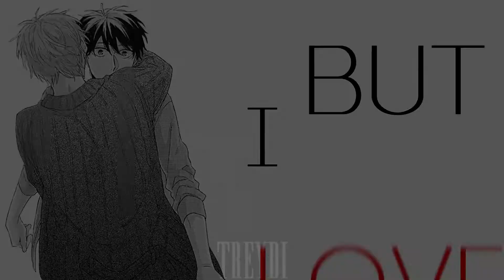Septemberᴹᴱᴾ collection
Part's: 8, 9, 11
Fandom: Boku no Hero Academia, Voltron
Characters: Bakugou, Lotor, Lance
Song: Louisa feat. 2 Chainz - Yes
Host: 「ABTD」 Studio

Part's: 14, 13
Fandom's: Servamp, Voltron
Characters: Kuro x Mahiru, Lance x Keith
Song: Joe Hertz feat. Amber-simone - Stay Lost (Cabu Remix)
Host: 「ABTD」 Studio

Part: 7
Fandom: Boruto
Character: Himawari Uzumaki
Song: Sara Bareilles - Brave
Host: xxIceAndWaterxx

Part's: 1, 4
Fandom's: Miraculous Ladybug, Merlin BBC
Characters: Chat Noir x Marinette, Arthur x Merlin
Song: Daniel J - A Girl Like You
Host: 「ABTD」 Studio

Part's: 2, 14
Fandom: Miraculous Ladybug
Characters: Chat Noir x Marinette
Song: Alex Goot & Julia Sheer - Wanted
Host: MariChatTeam

Part's: 18, 9, 15
Fandom's: Merlin BBC, Voltron
Characters: Morgana x Mordred, Mordred x Arthur x Merlin
Song: Owl City - Gold
Host: FreshOrangeStudio

Part: 9
Fandom: Miraculous Ladybug
Characters: Antibug x Volpina
Song: Set It Off - Partners in Crime
Host: 「MiraculousLovePairings」

Part's: 3, 7
Fandom's: Voltron, Tokyo Ghoul
Characters: Keith, Kaneki
Song: nights - basic
Host: 「ABTD」 Studio

Part's: 4, 11, 14
Fandom: Miraculous Ladybug
Characters: Luka, Adrien, Marc
Song: Mark Ronson - Uptown Funk
Host: 「MiraculousLovePairings」

Part's: 15, 16
Fandom: Miraculous Ladybug
Characters: Xavier Ramier/Mr. Pigeon, Adrien
Song: Andy Grammer - Keep Your Head Up
Host: MaskedLoveStudio

Part's: 21, 11
Fandom's: Naruto, Boruto
Characters: Naruto x Sakura, Boruto x Sumire
Song: Katy Perry - Unconditionally (Cover by Brielle Von Hugel & Amber Eyes)
Host: Lady Rouge 007

Part: 2
Manga: Akai Ito no Shikkou Yuuyo
Song: Hozier - Take Me to Church
Host: WorldAMVstudio